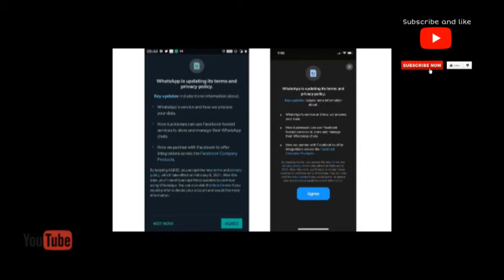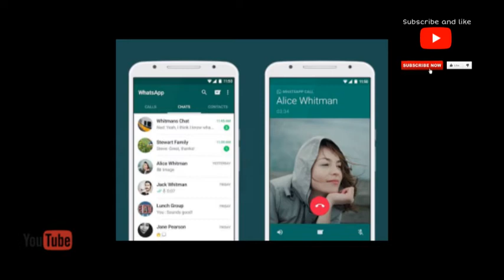whatsapp || Again WhatsApp privacy policy|| Tamil|| may 15 privacy policy explain in Tamil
For whatsApp privacy policy and clarification